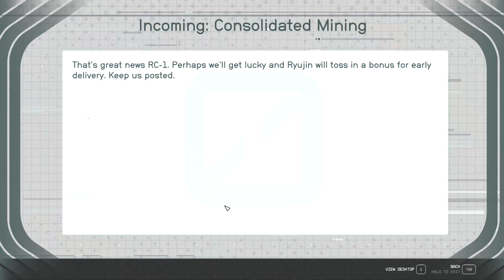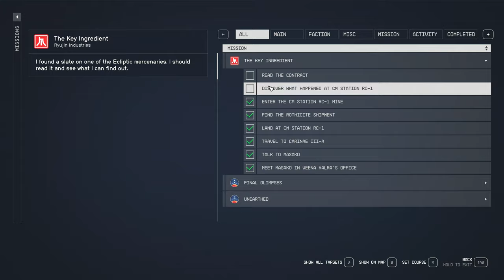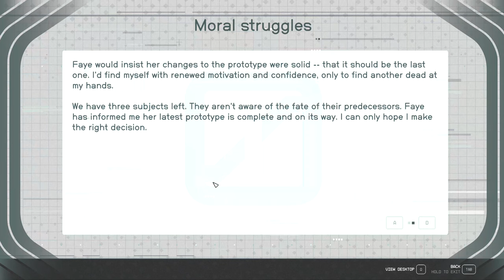LET'S PLAY: Into The Starfield - Guilty Parties - Episode 32 [NO COMMENTARY] 1440p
Join us in this thrilling episode as we delve into the mysterious world of ‘Into The Starfield.’ Our mission? To gain an internal Neuroamp, granting us the power to control others for short bursts. But there’s a twist: a shipment of Rothicite has gone missing, and it’s crucial for completing our prototype. 🚀🎮

*🌟 Mission Debrief:*
*Initiated:* Guilty Parties, The Key Ingredient
*Concluded:* Guilty Parties, The Key Ingredient